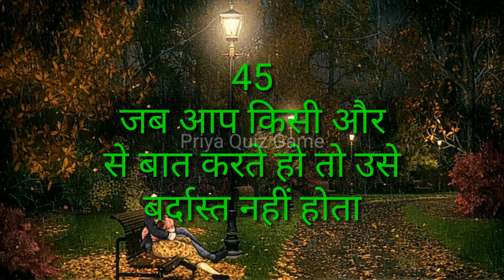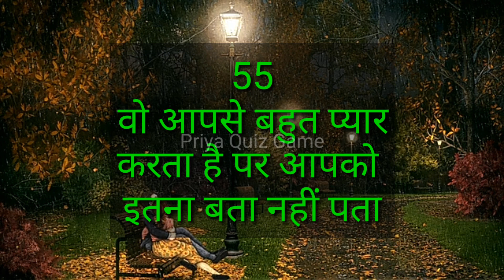आपका lover आपको क्या चाह कर भी बोल नहीं पा रहा।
aaiye dekhte hai
आपका lover आपको चाह कर भी क्या नहीं बोल पा रहा